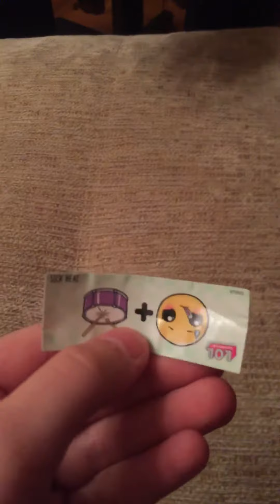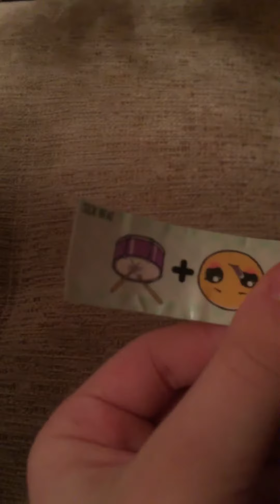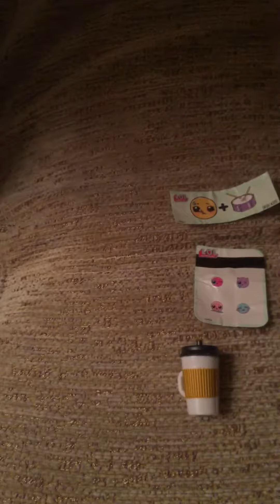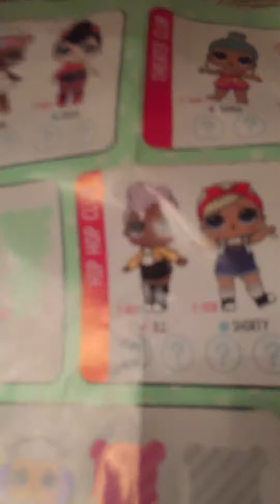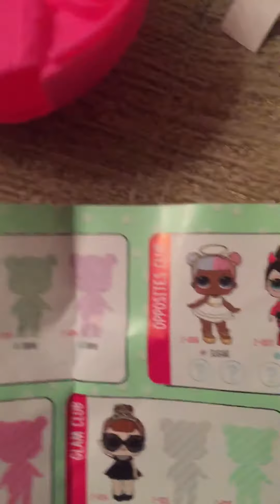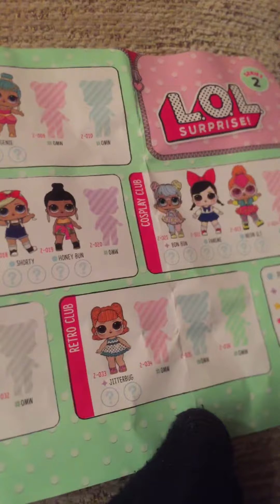Первая кукла лол😍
Нам попалась долгожданная D.J.